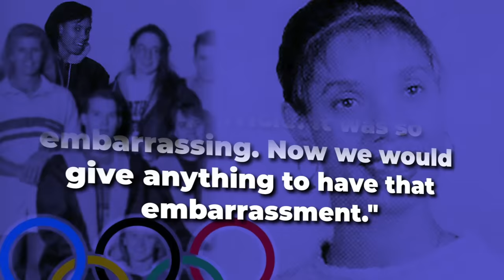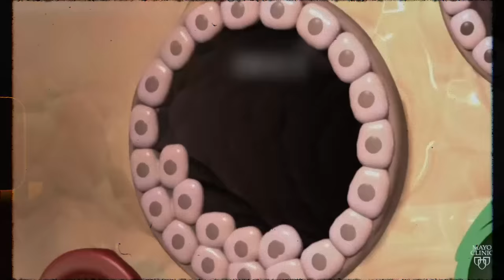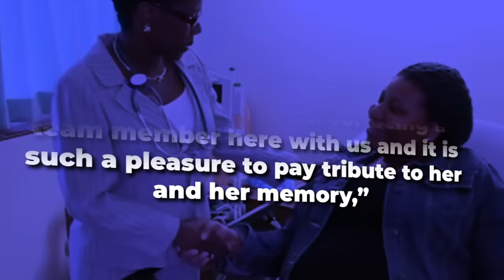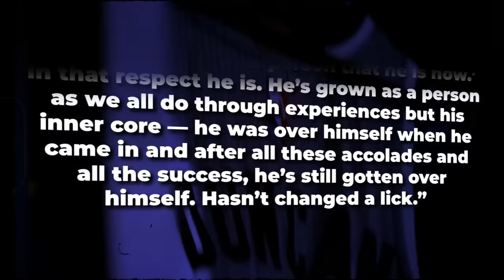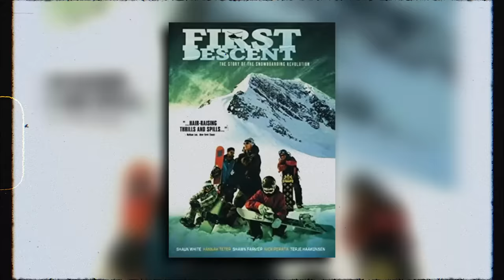Inside The Unrevealed Life Of Tim Duncan's Family!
Getting personal with the Big Fundamental has never been an easy thing Here's all you need to know about the Duncan family.